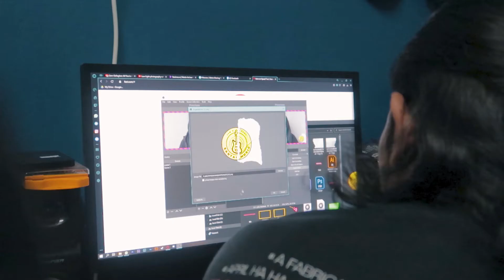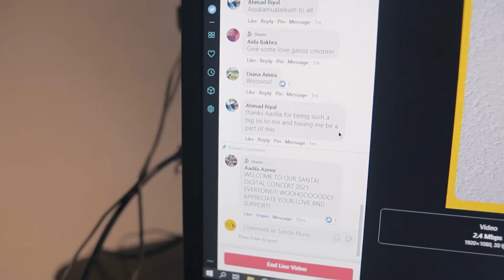SMDC 2021 - Behind the Scene Highlight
Meet the Geniuses Behind the Scene